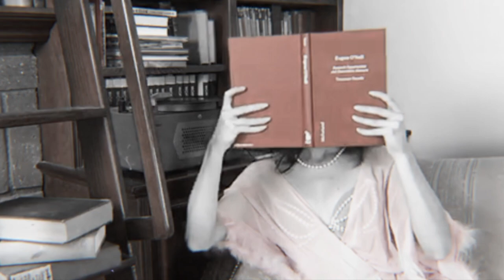Powder Your Face - The Hollywood It Girls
from your favorite vintage chorus girls